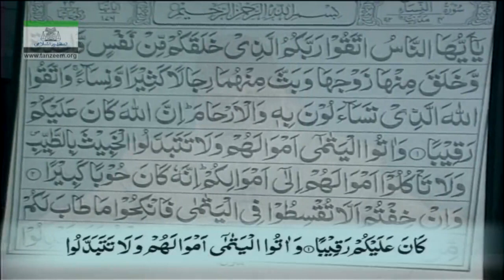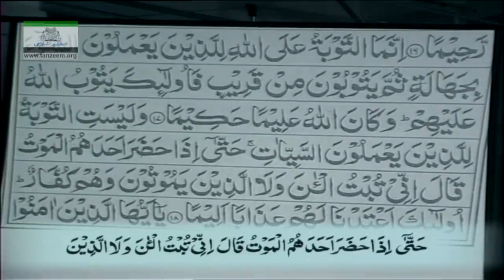Video 21/108 of Series | 04 An-Nisaa_01_To_30 | Quran Tafseer | Dr Israr Ahmed | Bayan ul Quran